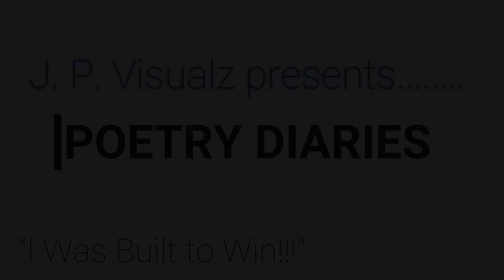MOTIVATION POETRY: I WAS BUILT TO WIN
What's good everybody? I'm starting a new series called "Poetry Diaries".

Also, if you like podcasts, then you'll love this! I make my own podcast based around motivation and inspiration! Here is the link:

You can also listen on other platforms like Spotify, Google Podcasts, and Apple Podcasts...just search "IamJoshuaPeterson"!